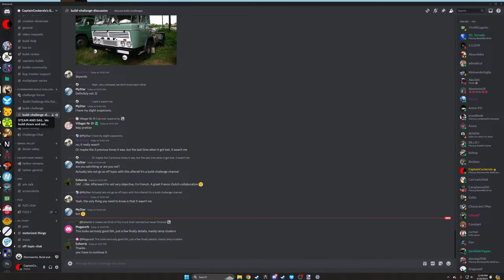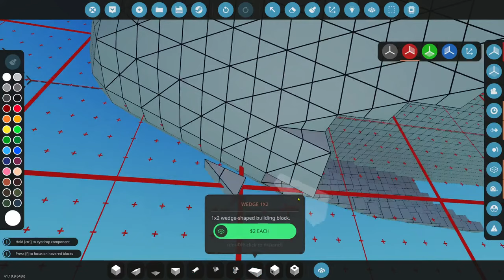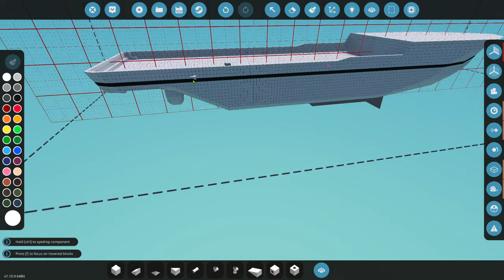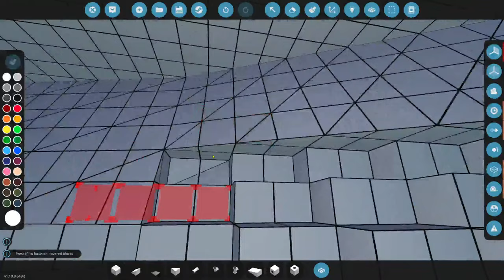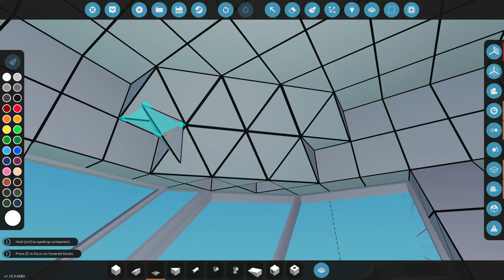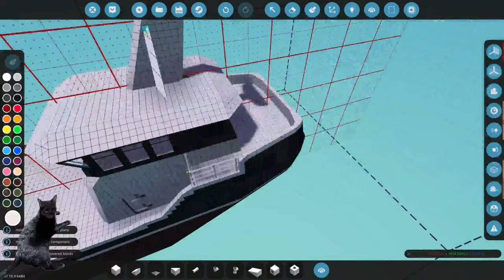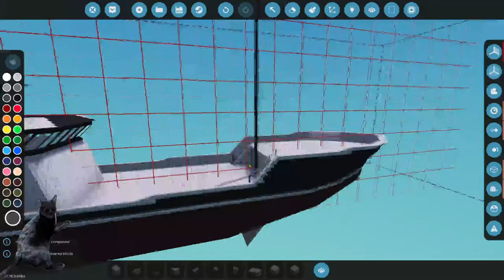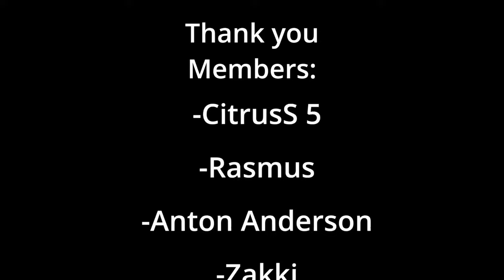Captain's Workshop: 2 Commercial Fishing Boat